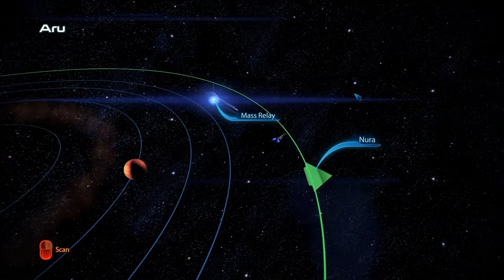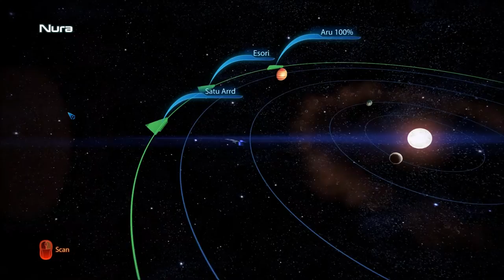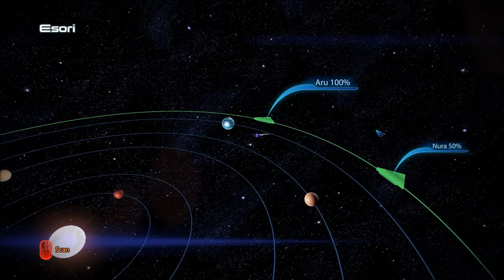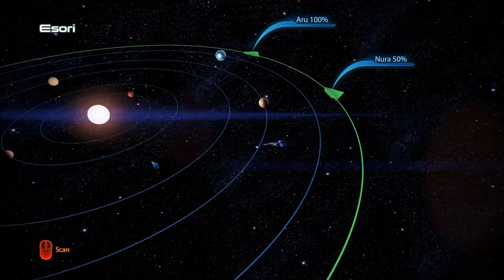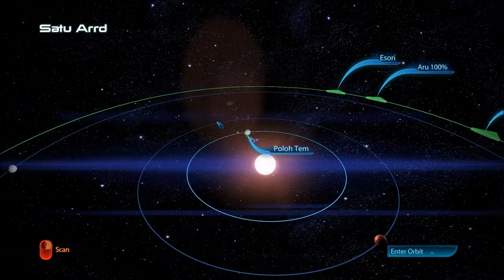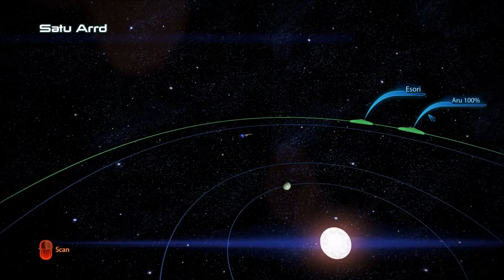Let's Play Mass Effect 3 (Blind), Part 83: Aethon Cluster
Before going to fight more Cerberus troops, we check out the newly-accessible Volus home cluster, and recover some interesting assets there.